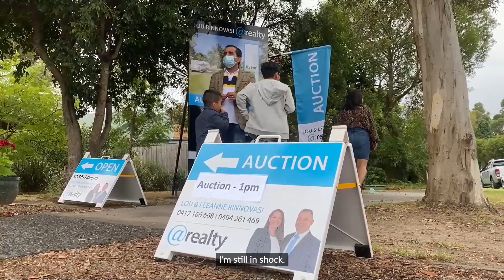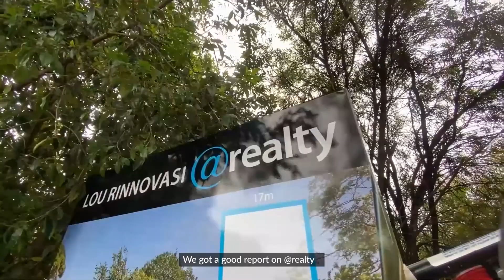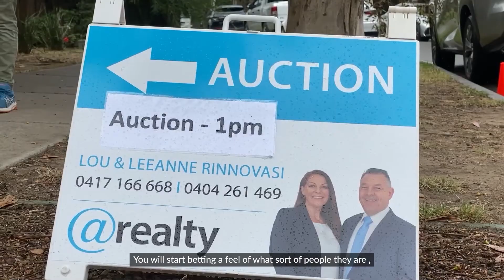Auction Highlights | 33 Harley Street, Knoxfield | Lou Rinnovasi 0417 166 668